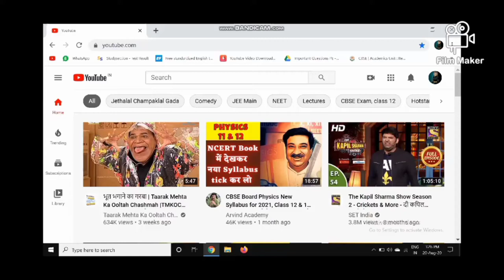how to view Description box on YouTube in PC or Laptop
hello friends! its a video to view the description box of Youtube in PC or laptop